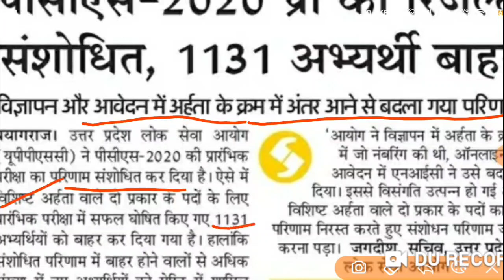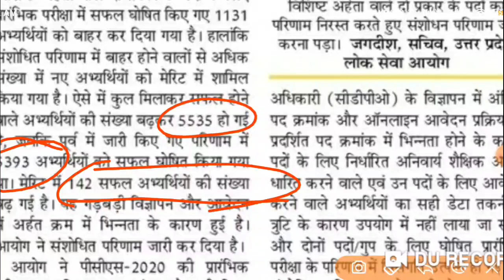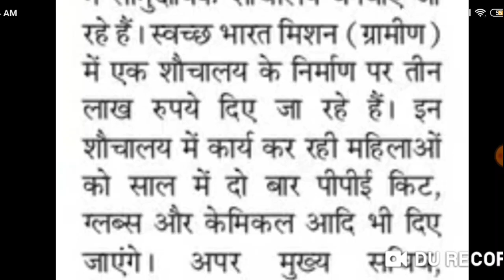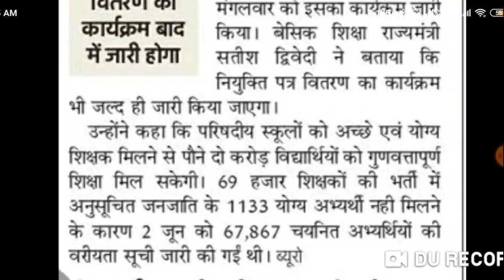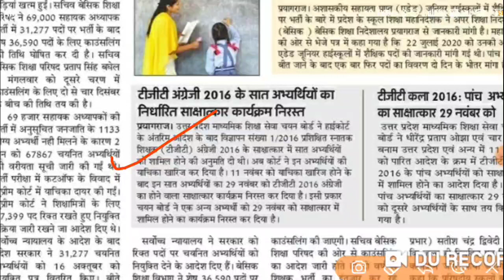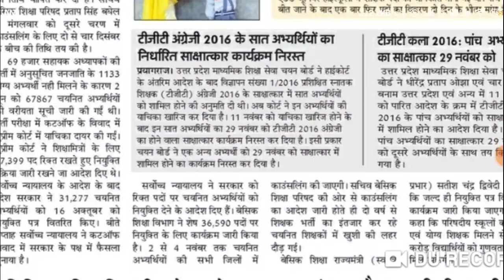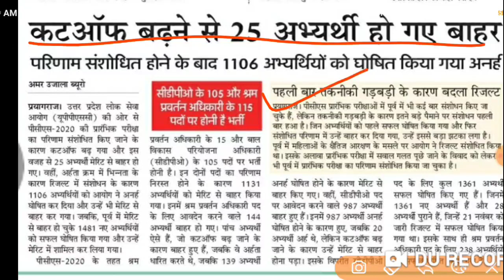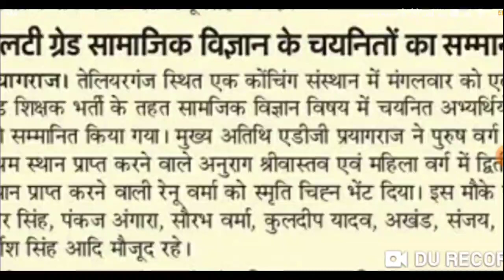PCS 2020 रिजल्ट 1131 चयनित बाहर, 58000 महिलाओं को मिलेगा रोजगार, TGT PGT, 69000, LT GRADE की UPDATE